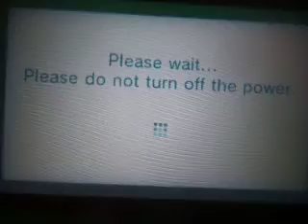Streetpass Mii Plaza - Streetpass Tags - October 20, 2014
Zack tags Ghost, Mackenzie and Aaron.